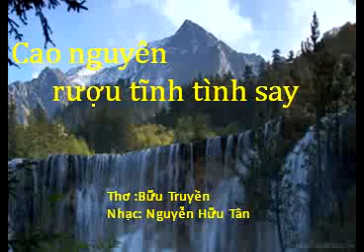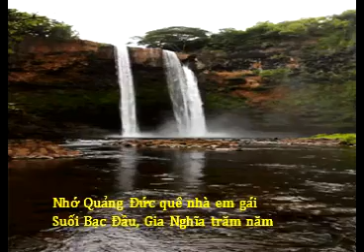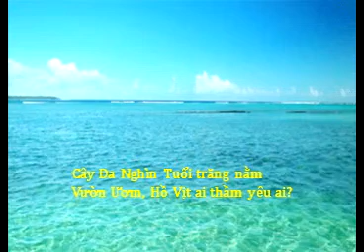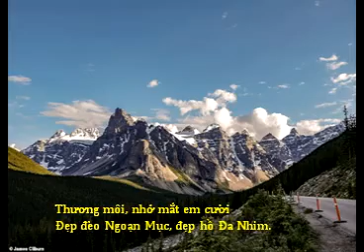Cao nguyên rượu tĩnh tình say